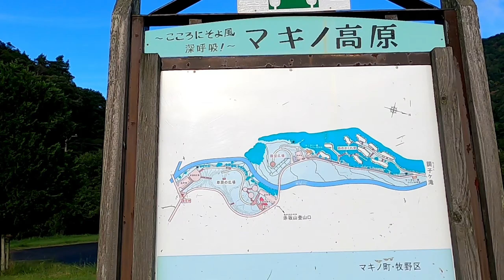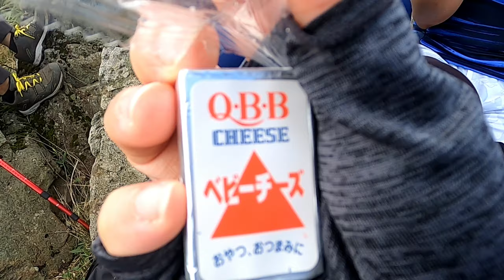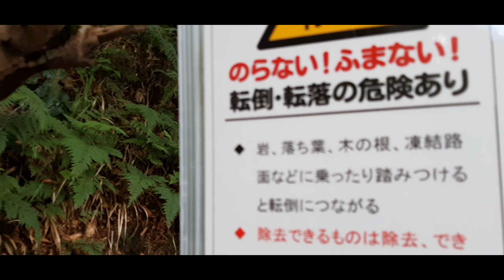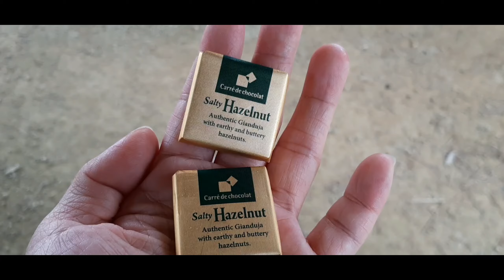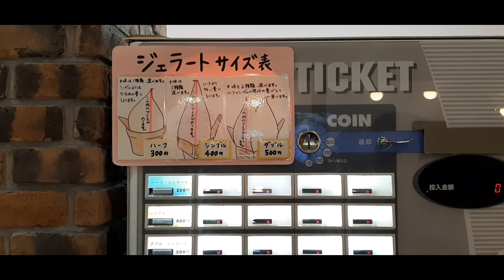AKASAKA MT. 赤坂山 hike 2020 | TAKASHIMA TRAIL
This hike is special because we are together with our company's boss.
The hike was so much fun and very challenging as well.
Im looking forward for another hiking videos here in Japan.

facebook and IG : SHI MAH NI